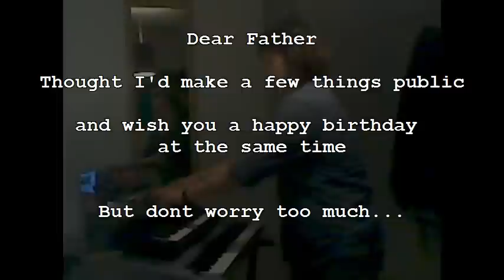Happy Birthday Daddy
Turns out it's quite hard to put chords to 'happy birthday to you' ... so i wrote my own personal version.